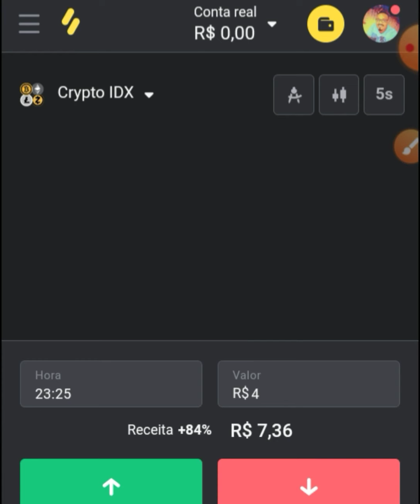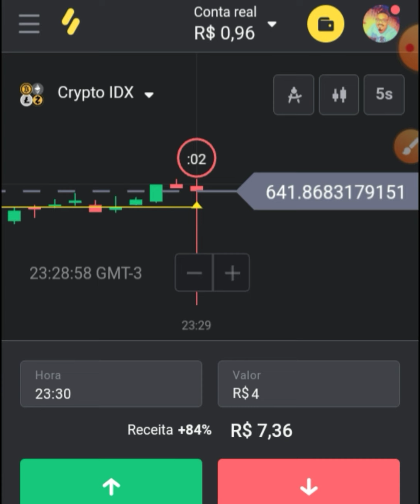BINOMO - DE R$ 100,00 Reais PRA R$: 2.105,92 Reais USANDO O CELULAR..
Meu Instragram : @Lucas_zou9

Sejam Bem-Vindos ao meu canal, o intuito, é apenas lhe mostra como faço pra lucrar todos os dias pela internet, de formas simples e eficaz, e desde de já, quero lhe agradecer por ter permanecido até aqui.
CURTA
COMENTA
COMPARTILHE

Usamos técnicas do Price Action, junto com psicologia de candlestick e operacional vela a vela pra executar o nosso TRADER.

GRATOS!
DEUS É FIÉL.
JESUS É A FONTE!